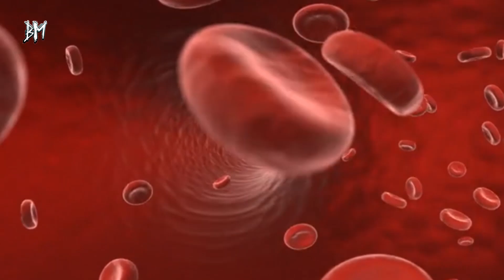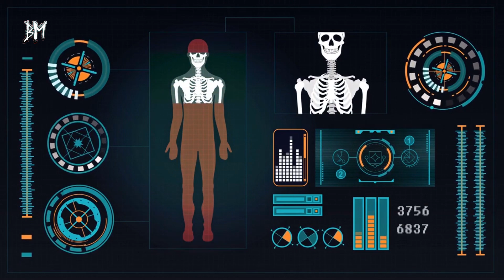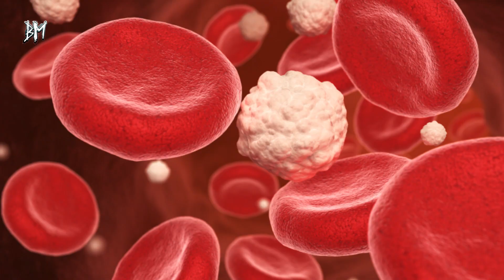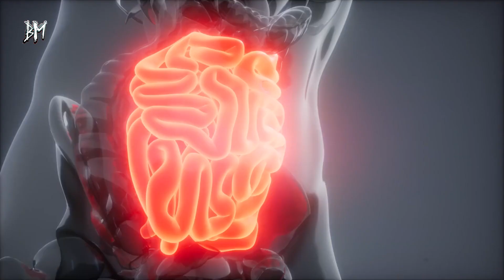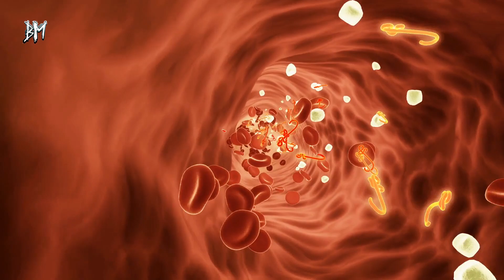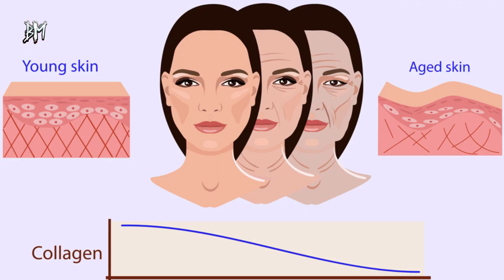Günde Bir Bardak İçen Doktor Yüzü Görmüyor! Gerçek C Vitamini Kaynağı!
C vitamini bir diğer adı ile askorbik asit olarak da bilinmektedir. Yaşamımızda oldukça öneme sahip olan vitaminlerden bir tanesidir. C vitaminin faydaları nelerdir? C vitamini içeren besinler nelerdir? sorularına değindik. İşte, C vitamini hakkında merak edilen tüm detayları sizler için derledik.